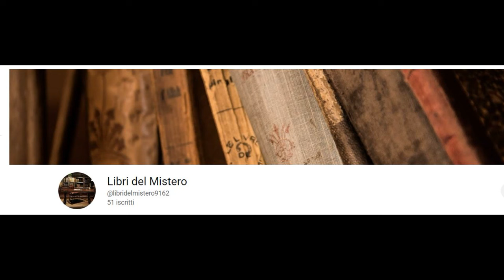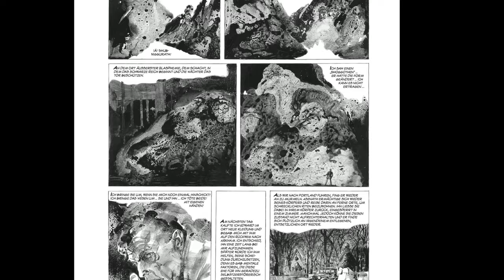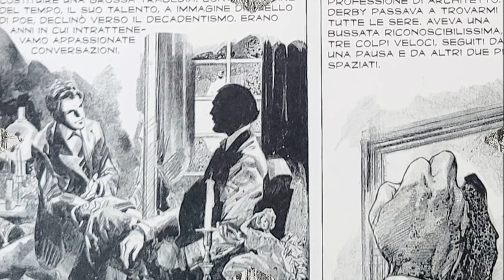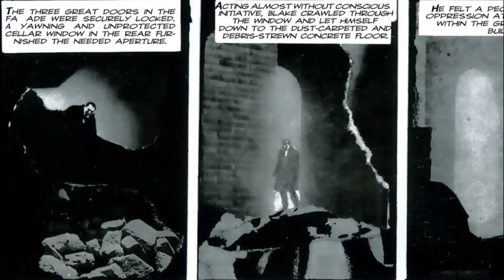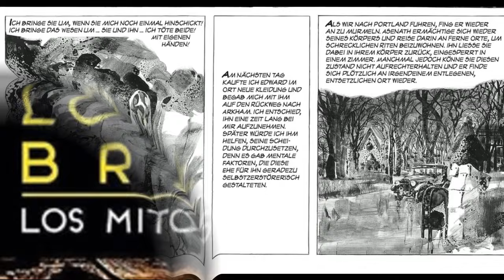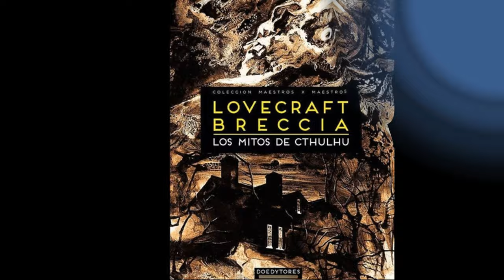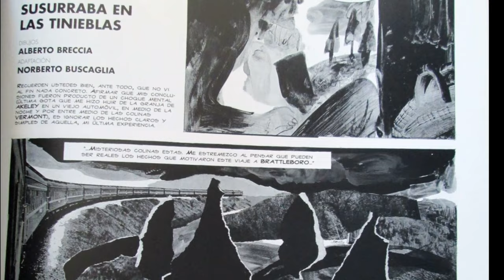I PAZZESCHI Miti di Cthulhu di Alberto Breccia (con Libri del Mistero)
I Miti di Cthulhu di Alberto Breccia

*Per sostenermi*
La Guida ai Miti di Cthulhu
The Dark Solver - I Miti del Cobra Nero